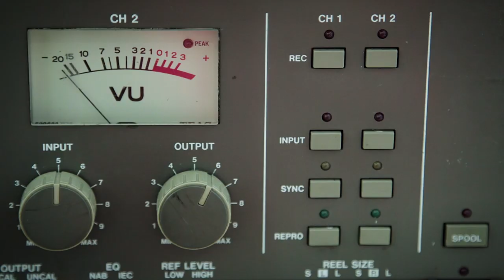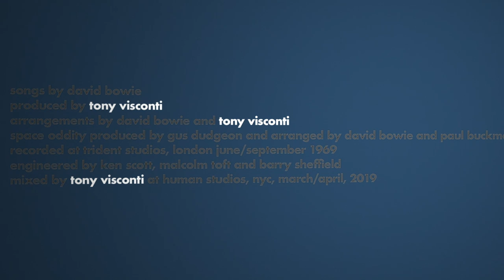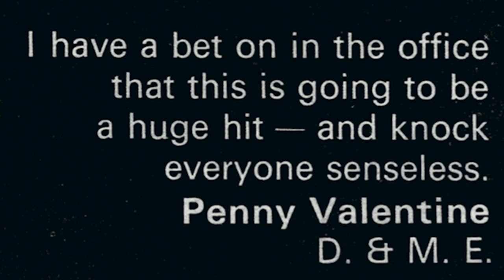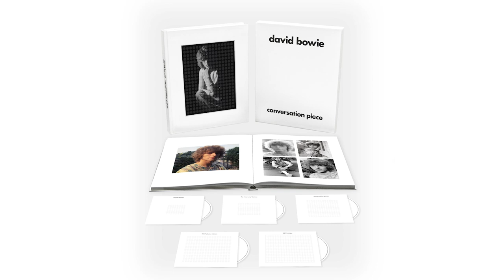Bowie TV: Ken Scott on what David Bowie was like in the studio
In this episode of Bowie TV; Ken Scott, engineer and producer on Space Oddity, talks about what it was like to work with David Bowie in the studio.